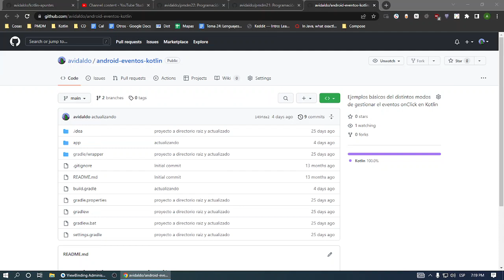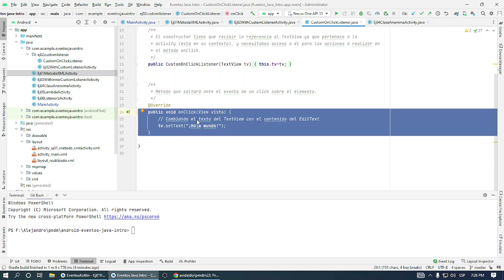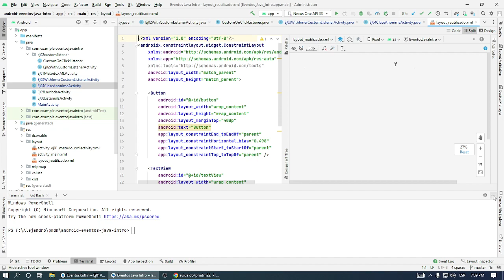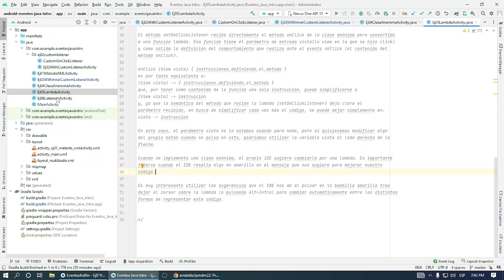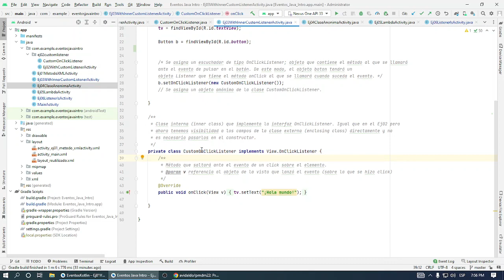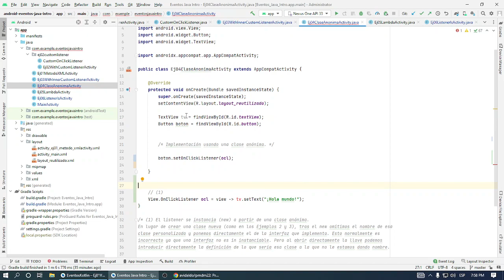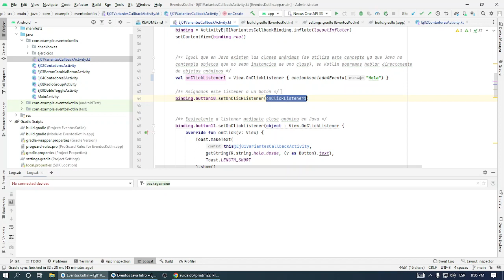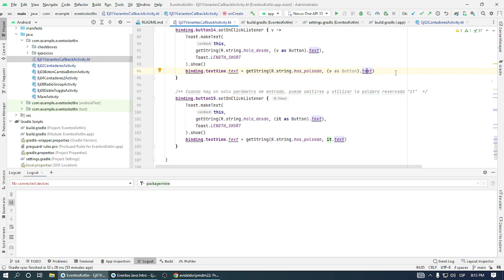PMDM. Programación funcional en Java y Kotlin (funciones lambda)